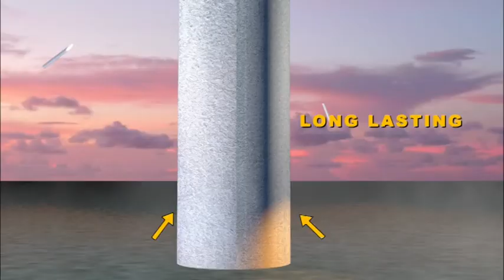আত্মঘাতী হল এক টমটম চালক।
পারিবারিক কলহ ও মানসিক অবসাদের জেরে আত্মঘাতী হল এক টমটম চালক। রাস্তায় টমটম নামানোর ক্ষেত্রে বিধিনিষেধ জারি করার পর মানসিক ভাবে ভেঙ্গে পড়ে দরিদ্র বিবেকানন্দ মালাকার। শুক্রবার মাত্রারিক্ত নেশা সামগ্রী সেবন করে  নিজের টমটমটি ভাংচুর করে বিবেকানন্দ। শনিবার সকালে মৃত্যুর কোলে ঢলে পড়ে সে।